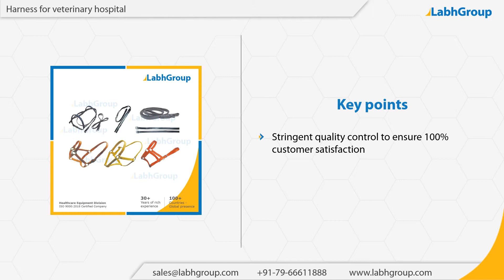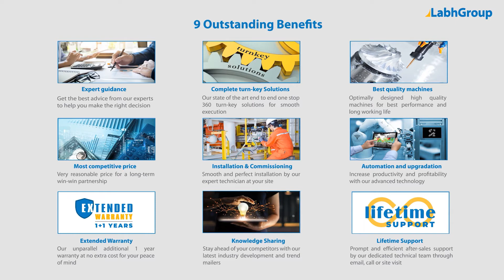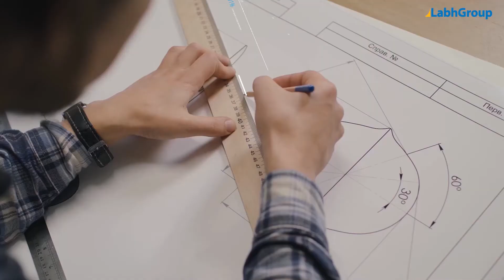Harness for veterinary hospital | Labh Group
Best quality Harness for veterinary hospital from Labh Group - A Global leader with 30+ years of experience and presence in 100+ countries worldwide and serving 10,000+ delighted customers throughout the world.

► Key points : Harness for veterinary hospital

► Salient features : Harness for veterinary hospital

► Why choose Labh Group for your Harness for veterinary hospital requirements

9 reasons why companies across the globe keep choosing Labh Group

You are invited to buy Harness for veterinary hospital from Labh Group